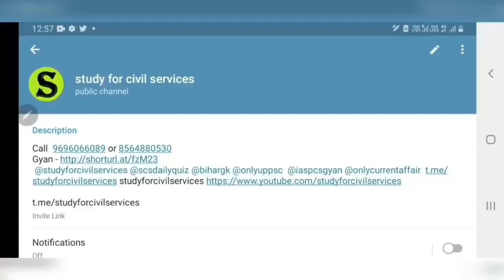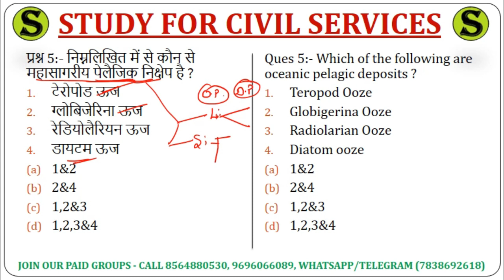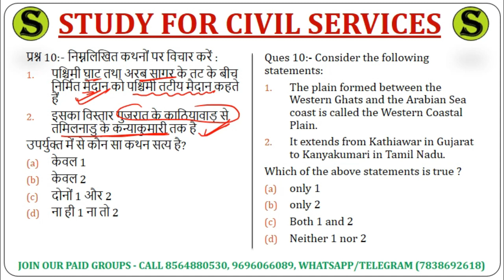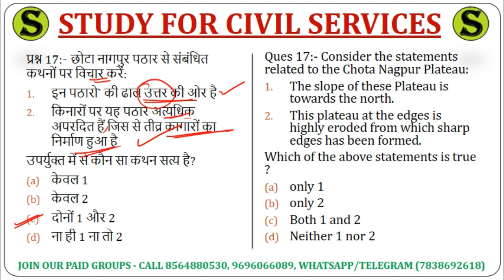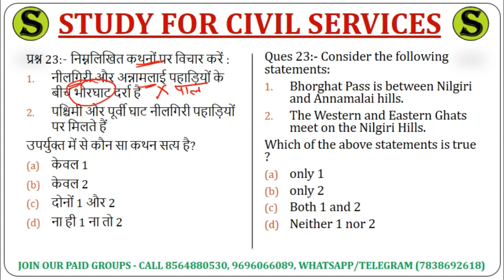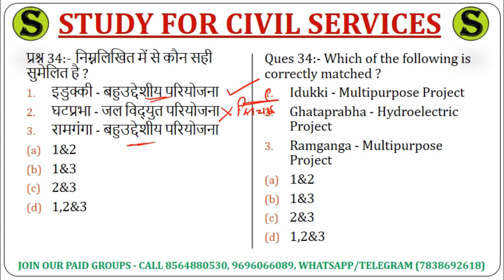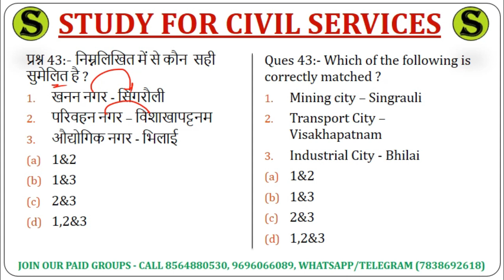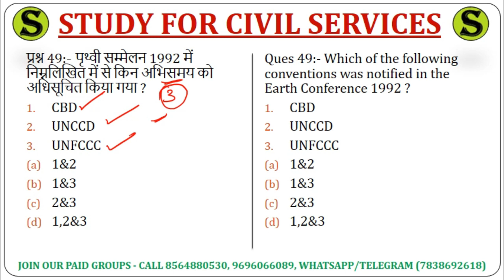RO ARO 2021 & UPPSC PCS 2021 pre TOP 50 GEOGRAPHY bhugol QUESTIONS gk gs study for civil services 3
RO ARO 2021 & UPPSC PCS 2021 pre TOP 50 GEOGRAPHY bhugol gk gs QUESTIONS mcq study for civil services uppcs 3
top 50 most expected  GEOGRAPHY bhugol in hindi questions mcq for 1 august 2021 ro aro ro/aro samiksha adhikari sahayak samiksha adhikari and  uppsc up pcs psc  prelims 13 june 2021 up pcs psc preparation exam

up pcs 2021 pre 13 june 2021 के लिए इस लिंक को खोलिए 👉 ( सभी playlist इसी लिंक मे दी गई हैं )

uppsc ro aro 2021 exam pre 1 august 2021 के लिए इस लिंक को खोलिए 👉 ( दोंनो playlist इसी लिंक मे दी गई हैं )